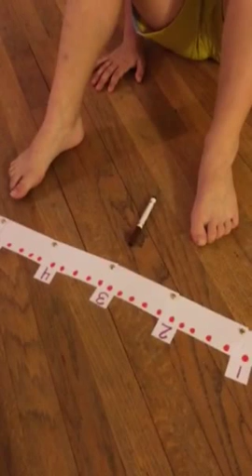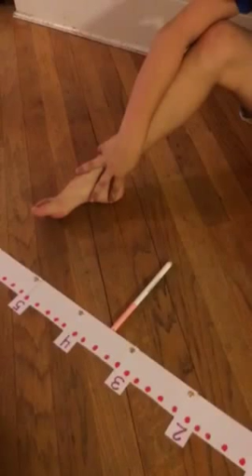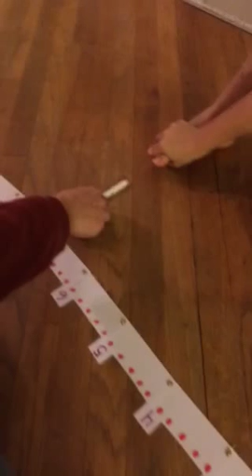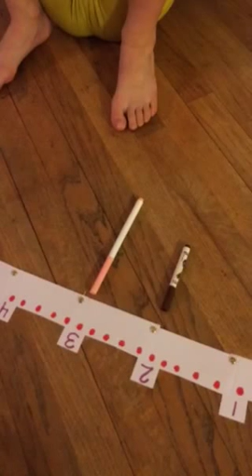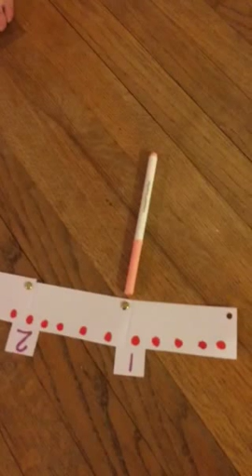Common core time on a number line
Showing a student learning to tell time on a number line, lesson from the book, Math Misconceptions,  there is a brief extension lesson showing in addition to this showing the number line circled into a clock, after a lot of practice as a number line.